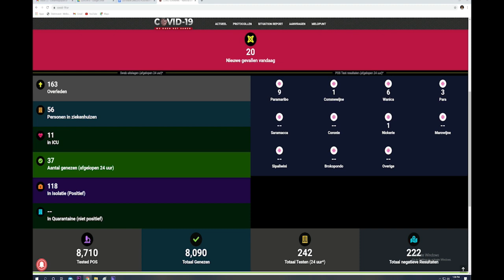10 02 2021 Laagste positivity rate sinds start 2e golf COVID-19